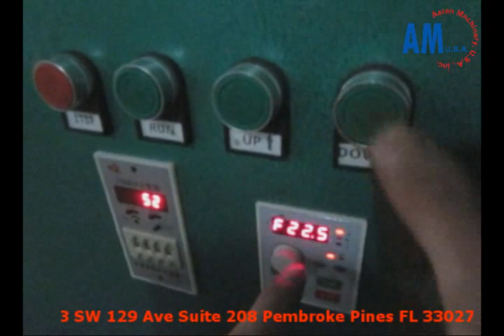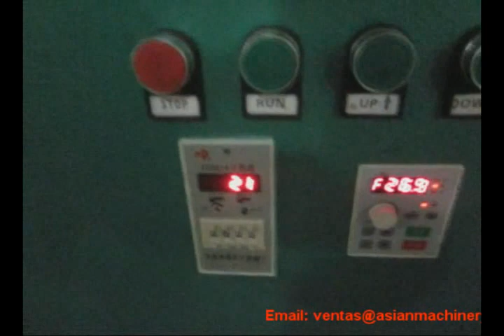Maquina para hacer (Scourer PP - Estropajo PP - Mascon ) de dos cabezales